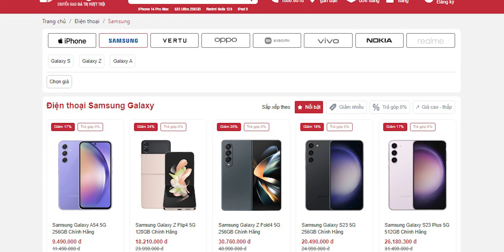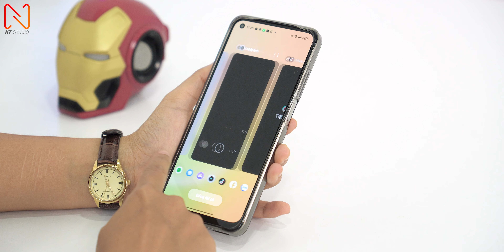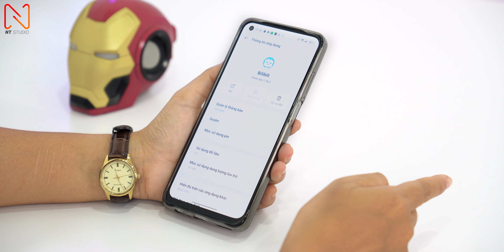PHẢI TẮT NGAY thứ này trên smartphone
Không phải ứng dụng nào hay tính năng nào cũng tốt cho điện thoại, hãy tắt hay loại bỏ những cái không cần thiết!
Tham khảo smartphone android tại didongviet